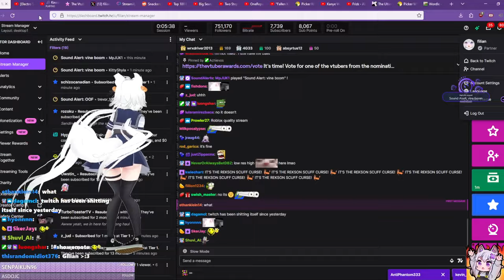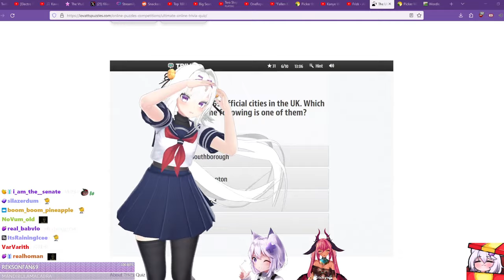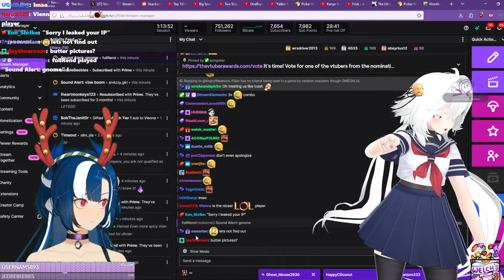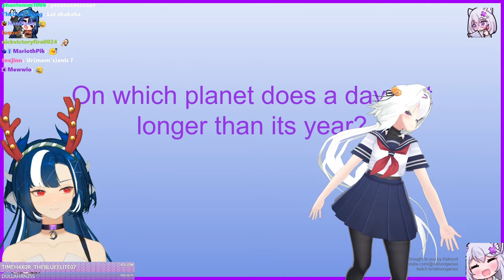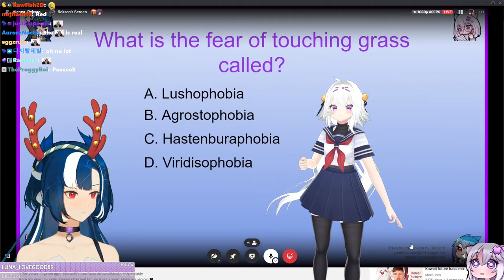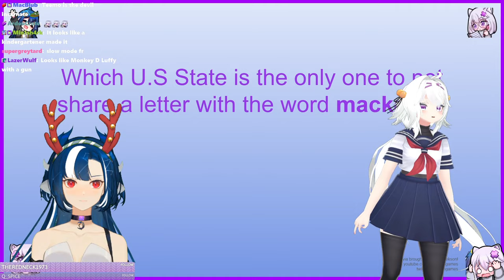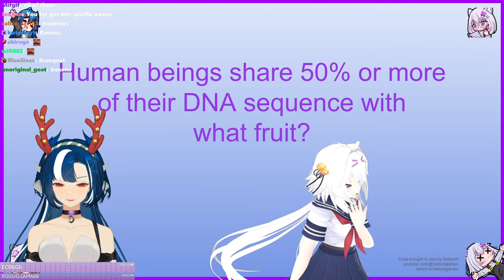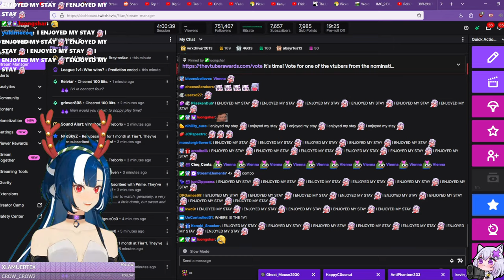Full VOD 12-6-23 Filian 🍈CURSED TRIVIA with Vienna today! Cursed trivia, and cursed punishments!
Original VOD Title:
[12-6-23] filian - 🍈CURSED TRIVIA with @Vienna today! Cursed trivia, even more cursed punishments! What did the fox say_ Vtuber Awards December 16 @ 2 PT !vta

Check out Filian on Youtube: @filianIsLost